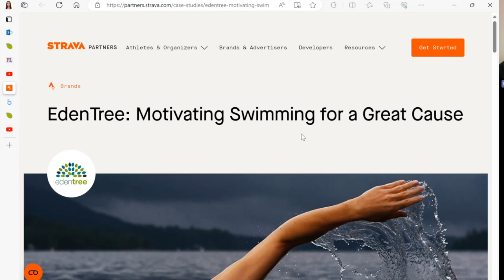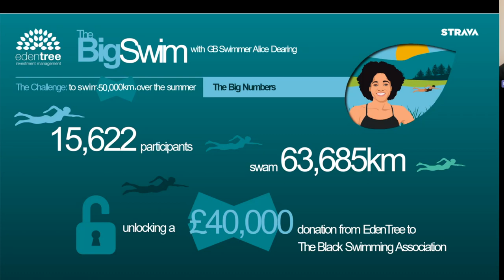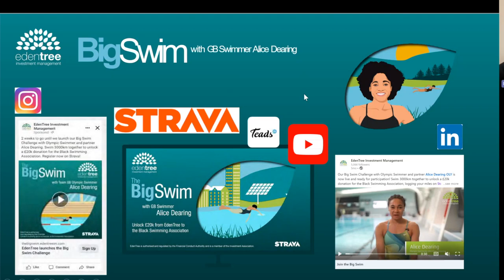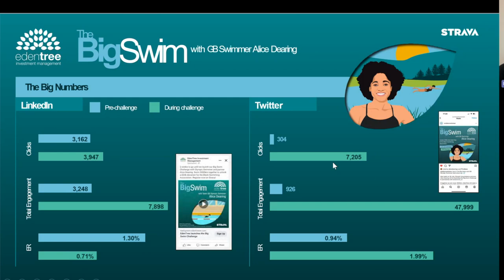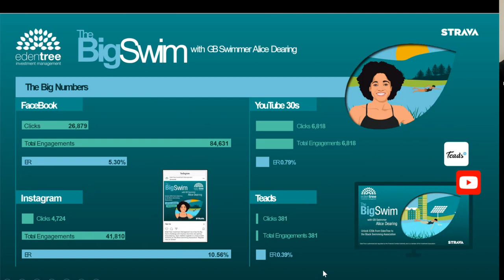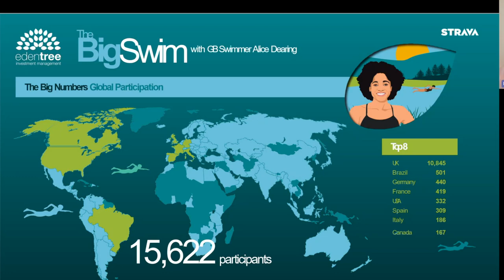Jess Ruscombe-King Webinar Talk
Jess Ruscombe-King, Marketing Executive at EdenTree Investment Management, outlines how to develop a successful multi platform social media campaign, including the benefits of using different social media platforms and a variety of different content to promote your desired message.

She explores a recent campaign she executed in conjunction with EdenTree partner and Olympic swimmer Alice Dearing.

This is a section of a webinar held by InterClimate Network on 6/2/24.